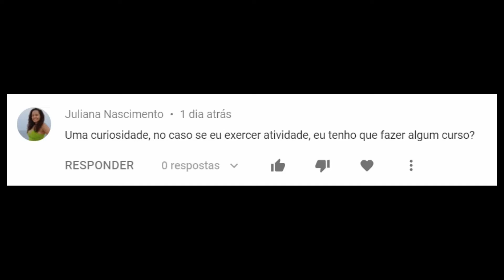Para exercer atividade remunerada eu tenho que fazer algum curso?